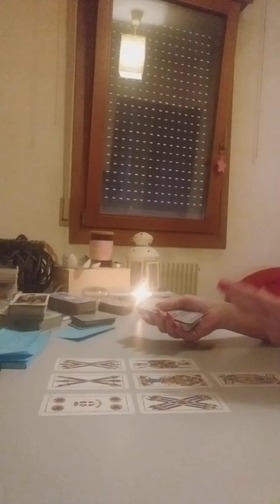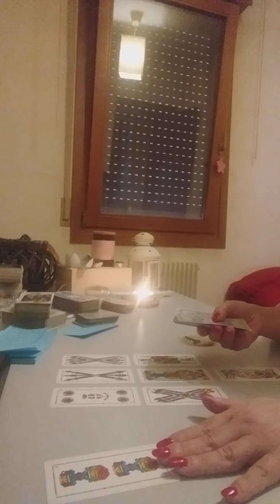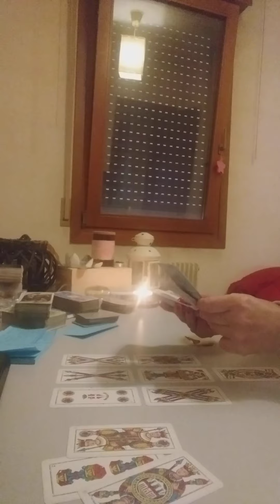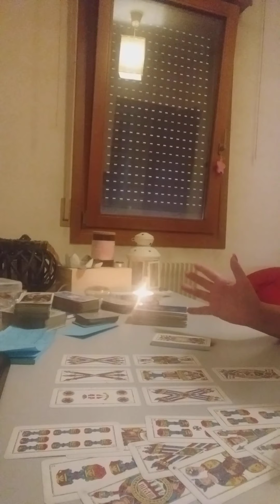ariete dal 18 al 24 settembre 2023